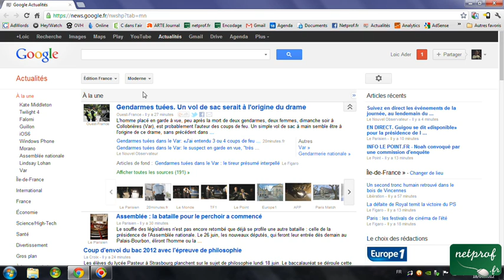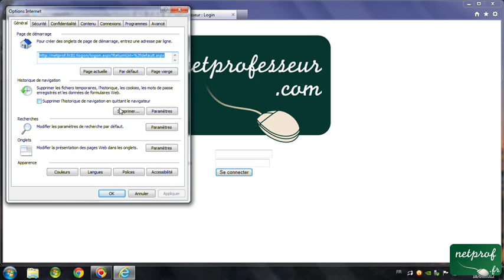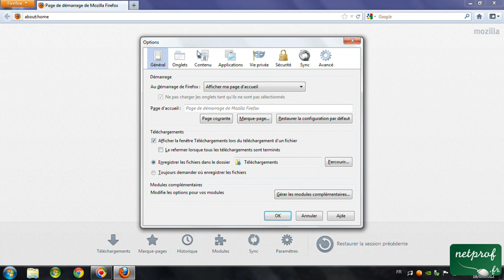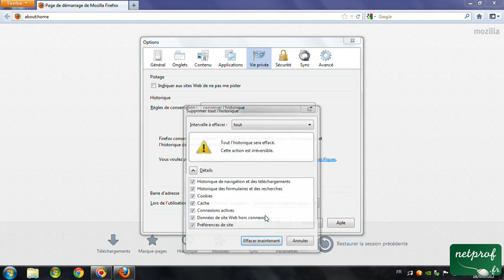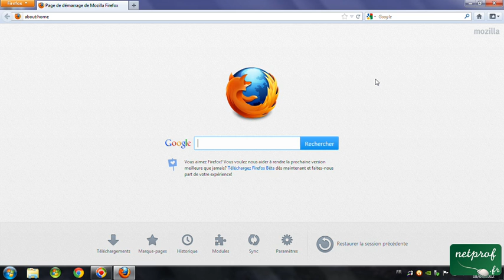Supprimer le ciblage des publicités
Prof : Loïc